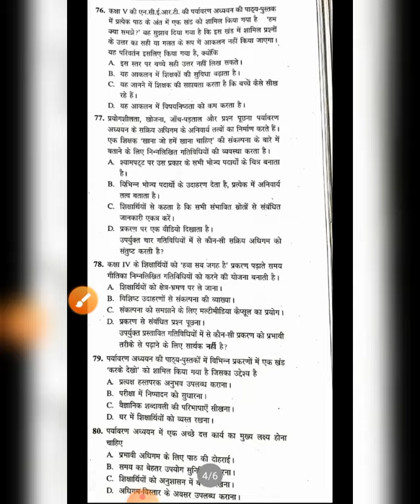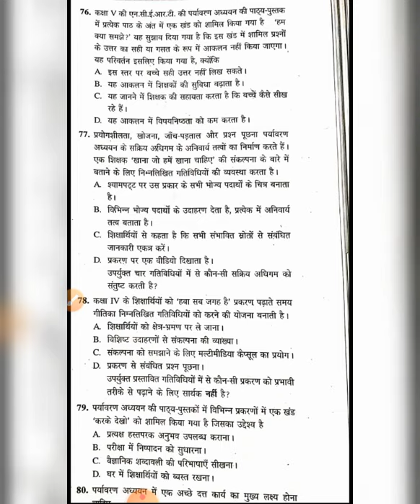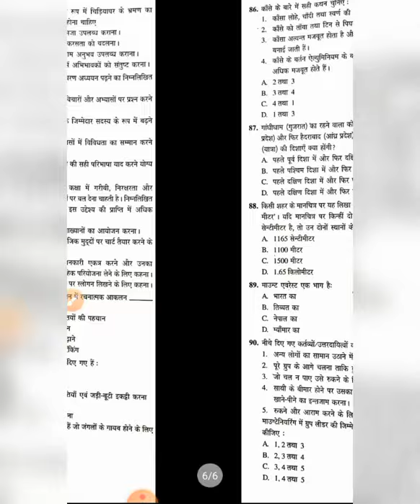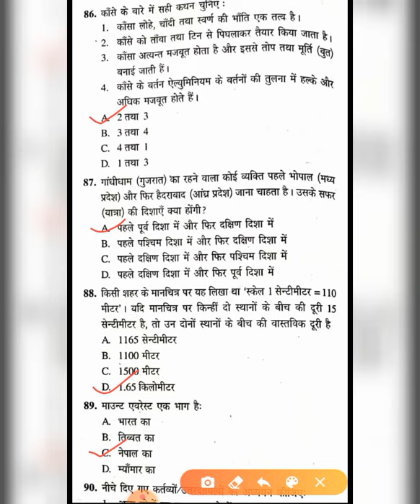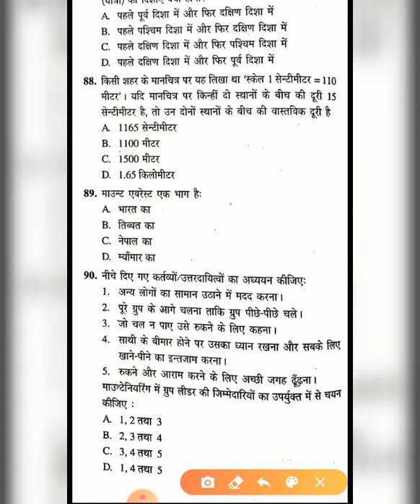Environmental studies important topics for paper - 1